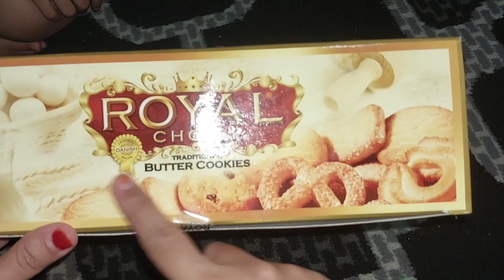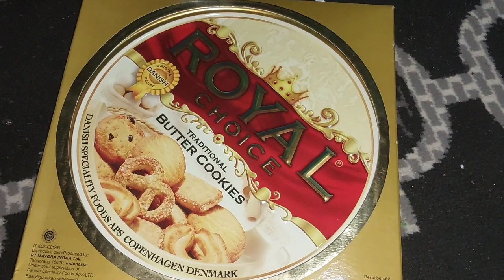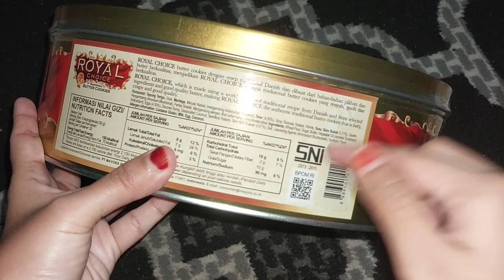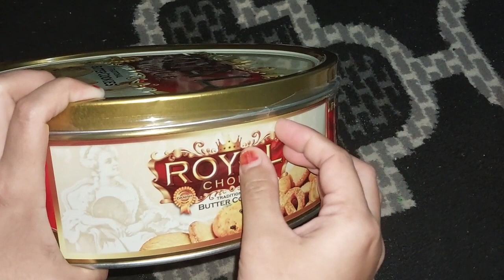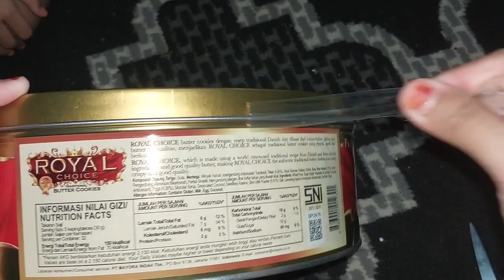Review Biskuit Lebaran Royal Choice Bitter Cookies